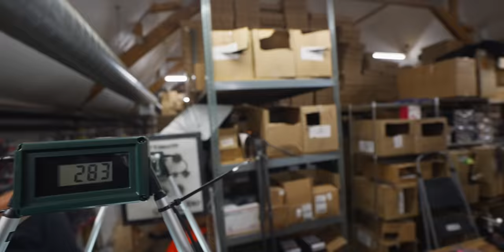I DRY FIRED MY BOW (not clickbait)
I DRY FIRED MY BOW (not clickbait) - Tim owns it... He dry fired his bow and takes it to MFJJ to inspect for possible damage and go over what to do in case you ever make this mistake!

Get my FREE ElkShape Elk Hunting Playbook, 5 Tactics that will improve your odds on public land.

PODCAST
MUSIC WE USE AND RECOMMEND:
Joel Turner's Controlled Process Shooting Course